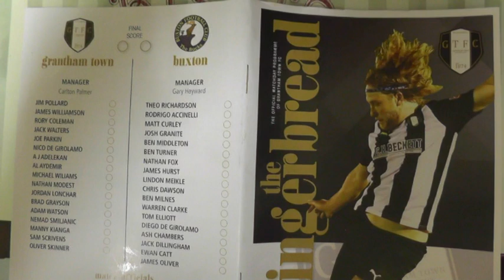Grantham Town 0 v 3 Buxton FC 17 08 2021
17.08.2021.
Pitching In Northern Premier League Premier Division .
Grantham Town 0 v 3 Buxton FC .
South Kesteven Sports Stadium
Trent Road .
ATT 261 .